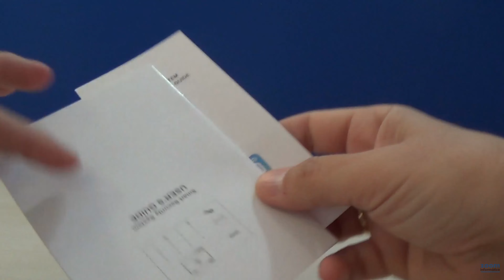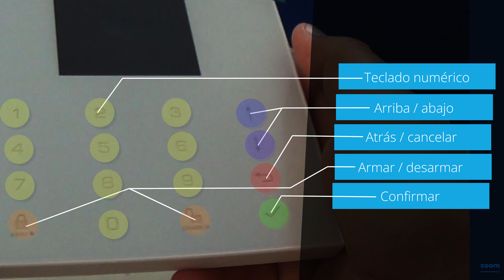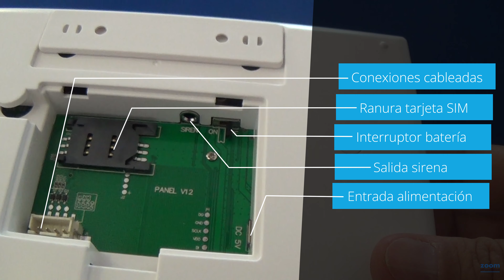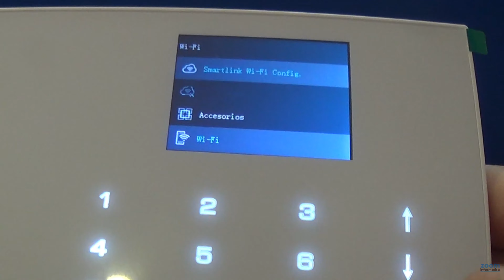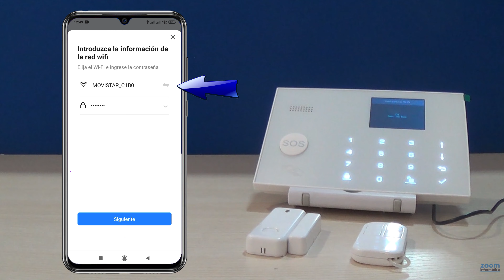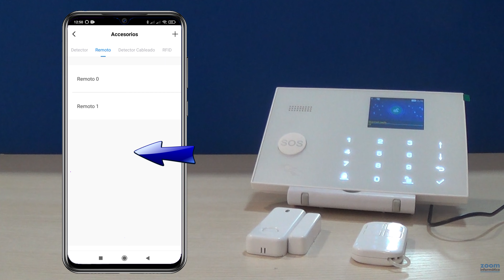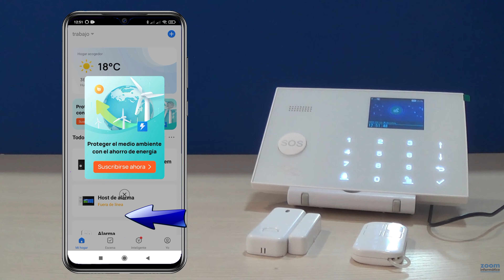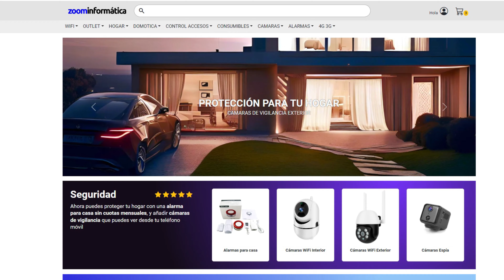Kit de alarma WiFi GSM con APP Tuya Smart y Smart Life 🤑 Sin cuotas de mantenimiento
La alarma para hogar AZ044 es un modelo muy interesante si buscas un sistema de seguridad para tu hogar sin tener que pagar cuotas todos los meses a una central receptora de alarmas.

Puedes utilizar el sistema con o sin una tarjeta SIM de prepago/contrato que te permitirá recibir una llamada de la central de alarma si ocurre una intrusión en tu hogar.

Está basada en la plataforma Tuya Smart y la APP Smart Life para poder integrarse con miles de productos de domótica en tu hogar de una manera económica

En este vídeo te mostraremos como es el funcionamiento de la alarma, de la APP y creo que resolveremos todas las dudas que puedas tener para utilizar este modelo de alarma de una manera sencilla en tu hogar.